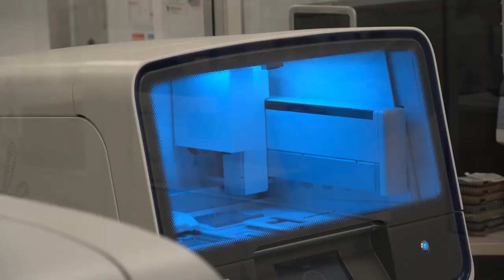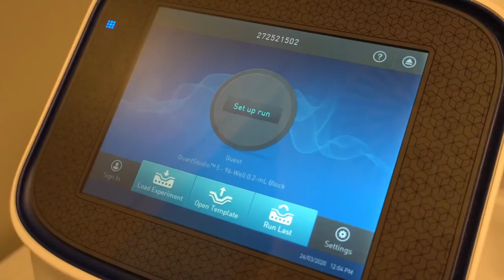Covid19. 18 nuovi casi in Abruzzo e nessun decesso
Dopo il singolo caso di ieri tornano ad aumentare le nuove positività al coronavirus in Abruzzo: sono di 18 nelle ultime 24 ore a fronte di oltre 1000 tamponi processati. Non si registrano ulteriori decessi per Covid